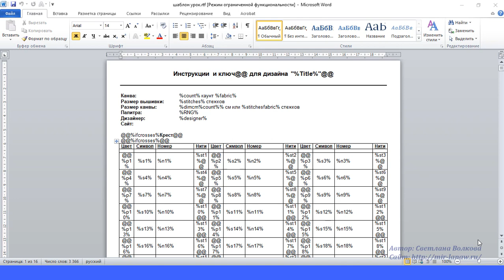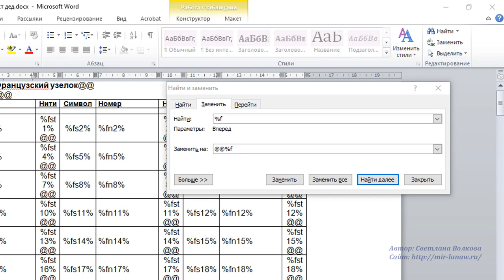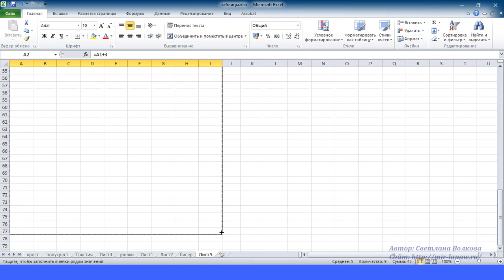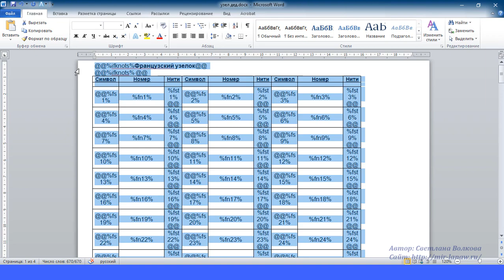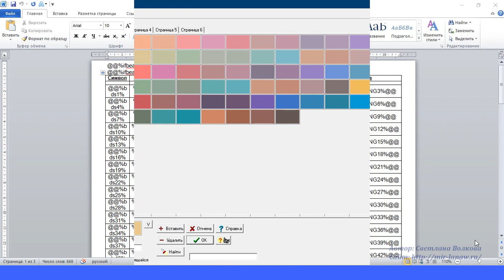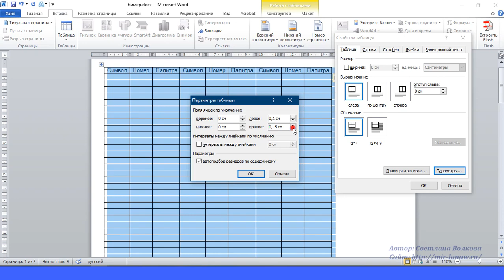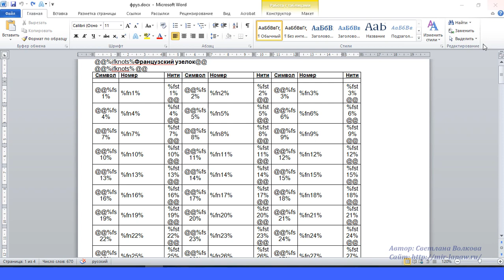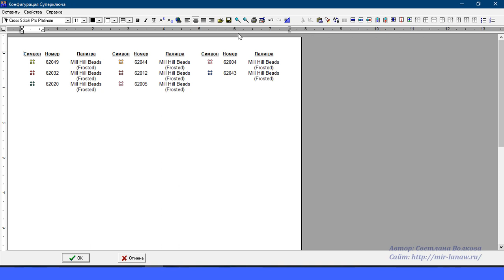Cross Stitch Professional Platinum — мастер-класс по созданию шаблона для печати и экспорта, часть 5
Как создать таблицу для французского узелка и длинного стежка в программе Word - 0:58
Как создать таблицу для французского узелка и длинного стежка в программе Excel - 05:47
Тестируем таблицу для французских узелков- 10:23
Как создать таблицу для бисера - 12:40
Тестируем таблицу для бисера - 21:15
Рада любой помощи: Карта СБ: 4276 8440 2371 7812
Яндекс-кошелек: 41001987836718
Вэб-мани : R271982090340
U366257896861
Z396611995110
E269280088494